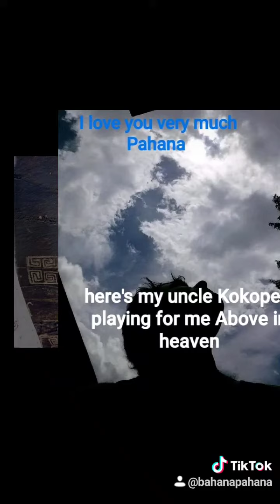The Bahana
Major deity

The Pahana

The true Pahana (or Bahana) is the Lost White Brother of the Hopi. Most versions have it that the Pahana or Elder Brother left for the east at the time that the Hopi entered the Fourth World and began their migrations. However, the Hopi say that he will return again and at his coming the wicked will be destroyed and a new age of peace, the Fifth World, will be ushered into the world. As mentioned above, it is said he will bring with him a missing section of a sacred Hopi stone in the possession of the Fire Clan, and that he will come wearing red. Traditionally, Hopis are buried facing east in expectation of the Pahana who will come from that direction.[19]

The legend of the Pahana seems intimately connected with the Aztec story of Quetzalcoatl, and other legends of Central America.[3] This similarity is furthered by the liberal representation of Awanyu or the Paluliikon, the horned or plumed serpent, in Hopi and other Puebloan art. This figure resembles Quetzacoatl, the feathered serpent, of Mexico. In the early 16th century, both the Hopis and the Aztecs believed that the coming of the Spanish conquistadors was the return of this lost white prophet. Unlike the Aztecs, upon first contact the Hopi put the Spanish through a series of tests in order to determine their divinity, and having failed, the Spanish were sent away from the Hopi mesas.[20]

One account has it that the Hopi realized that the Spanish were not the Pahana based upon the destruction of a Hopi town by the Spanish. Thus when the Spanish arrived at the village of Awatovi, they drew a line of cornmeal as a sign for the Spanish not to enter the village, but this was ignored. While some Hopi wanted to fight the invaders, it was decided to try a peaceful approach in the hope that the Spanish would eventually leave.[21] However, Spanish accounts record a short skirmish at Awatovi before the Hopis capitulated.

From the Oxford dictionary itself

A deity or god is a supernatural being considered divine or sacred. The Oxford Dictionary of English defines deity as "a god or goddess", or anything revered as divine